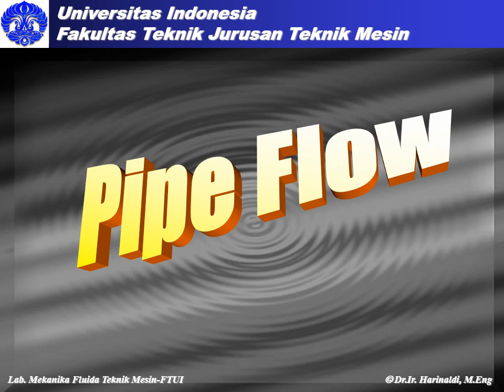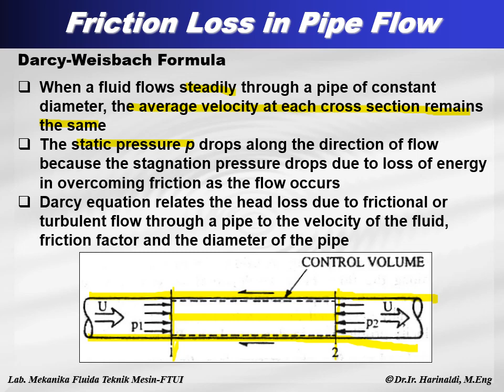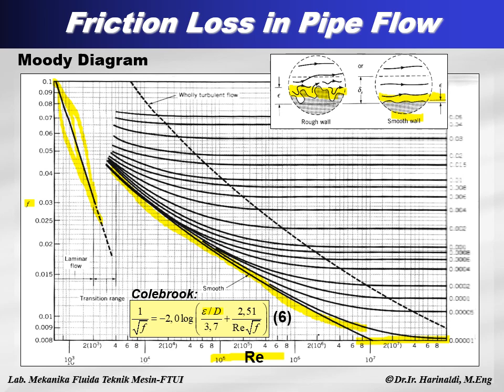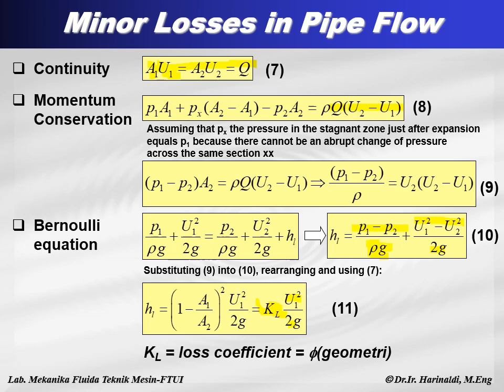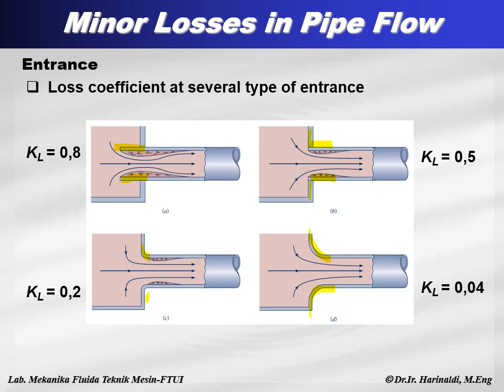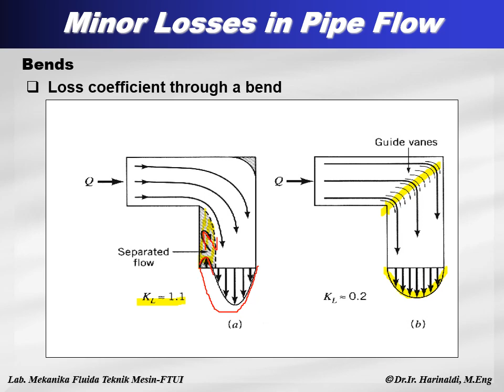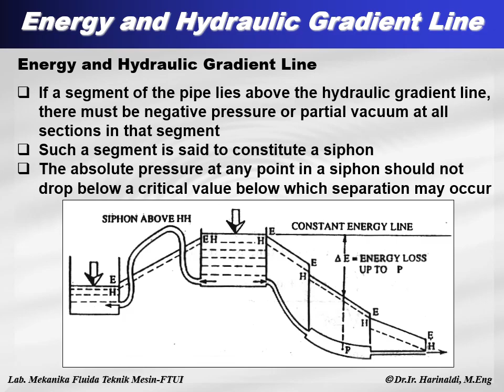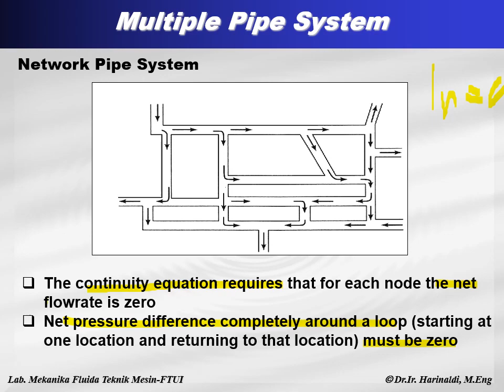CC14 Pipe Flow